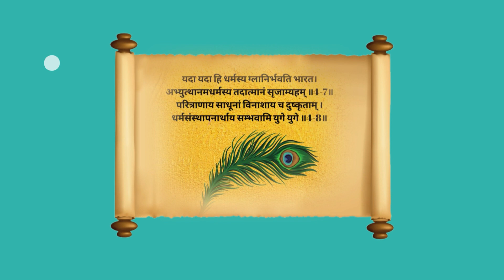ताकत और पैसे का कभी घमंड नहीं करना चाहिए। Little Durga| Episode 4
हैलो फ्रेंड्स,
द कर्मा चैनल पर आपका स्वागत है। एक बार फिर हम अपने छोटे फैंस के लिए एक इंस्पायरिंग स्टोरी लेकर आए हैं। अकसर आप लोगों ने सुना ही होगा कि हमें कभी भी अपनी ताकत और पैसे का घमंड नहीं करना चाहिए। पैसे और ताकत के आगोश में हमें किसी को नीचा भी नहीं दिखाना चाहिए। हर किसी से प्यार और इंसानियत का संबंध बनाना चाहिए। क्योंकि क्या पता कौन जीवन के किस मोड़ पर हमें किस तरह मदद करने के लिए अपना हाथ आगे बढ़ा दे। हमारी प्यारी लिटिल दुर्गा आज एक ऐसी ही स्टोरी सुनाने जा रही है। कैसे एक रानी को अपने पद और पैसे का घमंड होता है, उस घमंड में चूर होकर वो किसी से बनाकर नहीं रखती और जब उसे अपने पास पड़ोसियों की जरूरत होती है तो कोई उसकी मदद के लिए आगे नहीं आता। उस वक्त उसे अहसास होता है कि हर किसी से समानता का व्यवहार रखना कितना जरूरी है। लिटिल दुर्गा की इस बेहद इंटरेस्टिंग स्टोरी को आखिर तक जरूर देखें ताकि हर बच्चा दिलदार और सोशल बन सके।